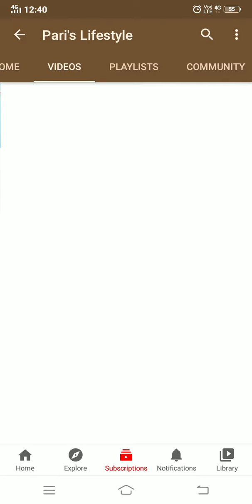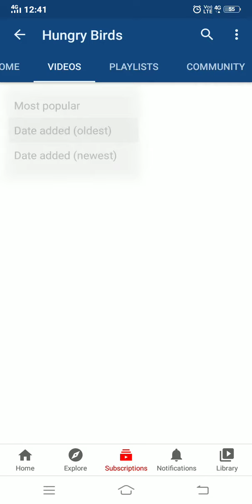Hungry birds all channel /hungry birds inside/pari'lifestyle/bright minds/4heads/what's cooking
Here i showed you all hungry birds channel most popular video, first video , and newest video